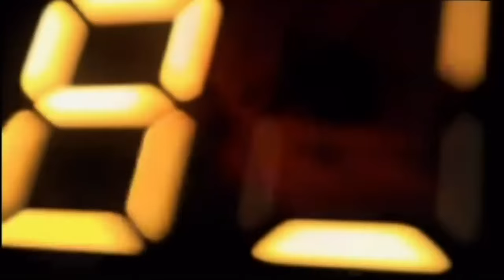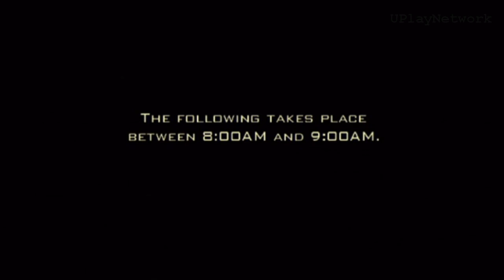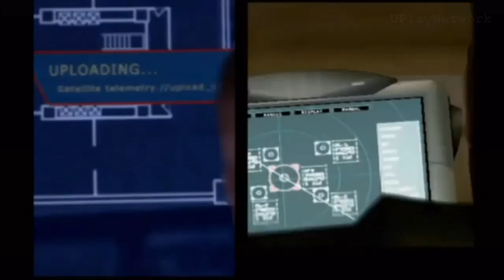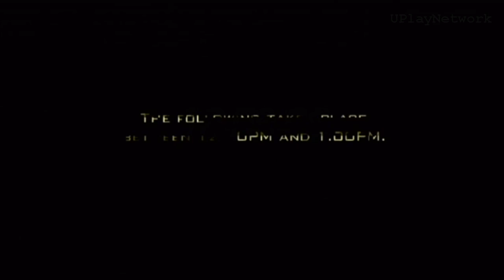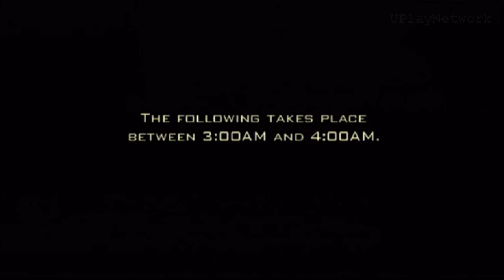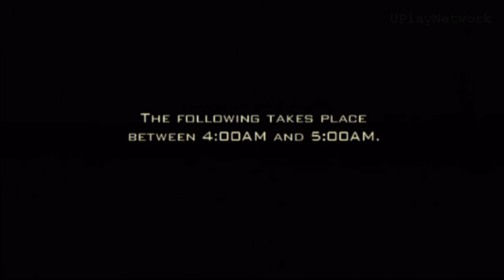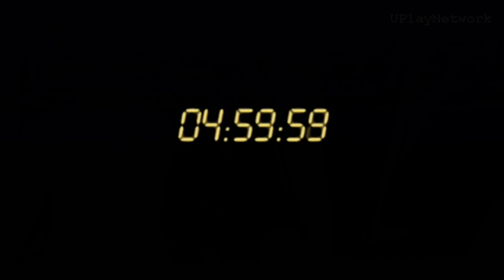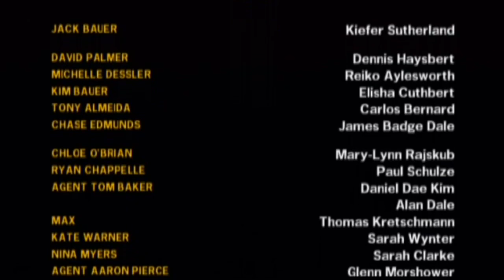24 The Game All Cutscenes Walkthrough Gameplay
Developer:  SCE Studio Cambridge
Publisher:  2K Games ,  Sony Computer Entertainment Europe

Release dates : NA: February 27, 2006 , EU: March 17, 2006 , AUS: April 22, 2006

24: The Game is a third-person shooter video game, based on the FOX television series, 24. The game was developed by Sony Computer Entertainment's Cambridge Studios and was published by 2K Games for PlayStation 2. It was announced on March 30, 2005 and was released in North America exclusively on February 27, 2006. The player controls many characters from the television series at different points in the game. The missions in the game involve elements of third-person shooter, driving and puzzle games. The musical score was composed by Sean Callery, while the script was written by Duppy Demetrius and the series production team.

24: The Game makes extensive use of actors' voices and likenesses from the TV series,
24: The Game takes place between the events of the second and third seasons. In a similar way to the TV series, it can be split up into three sections or chapters. Section one revolves around an at on Vice President Jim Prescott,